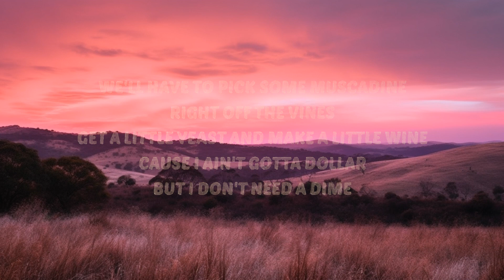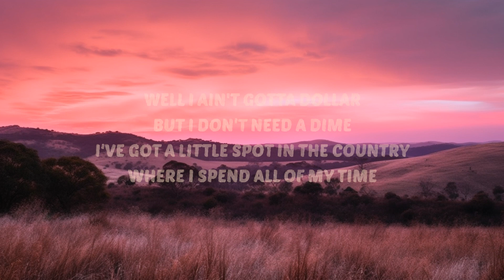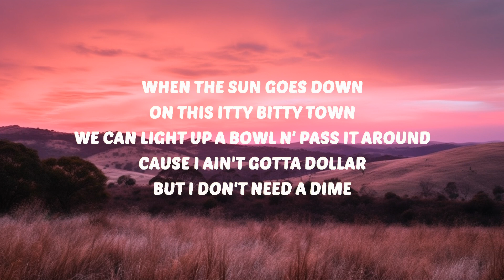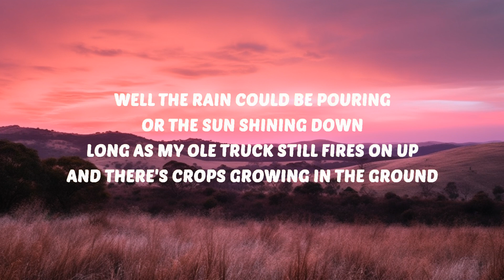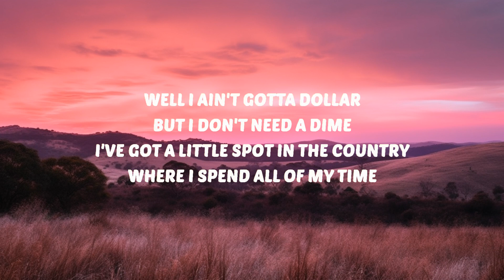Oliver Anthony - Ain’t Gotta Dollar (Lyrics) | 30 Mins. Top Vibe music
🎶 Oliver Anthony - Ain’t Gotta Dollar (Lyrics)